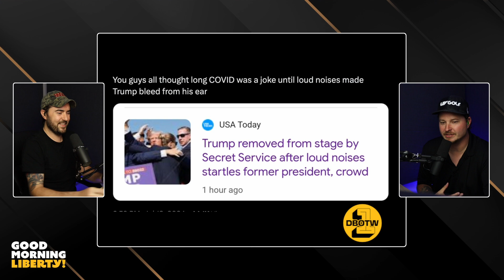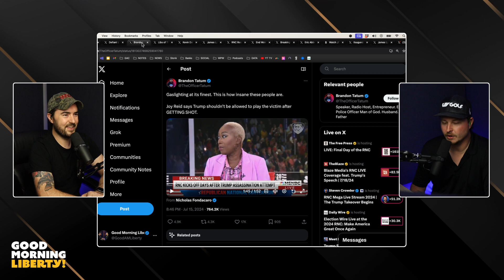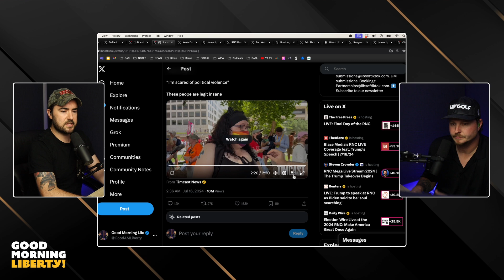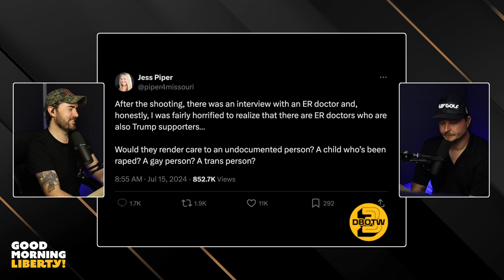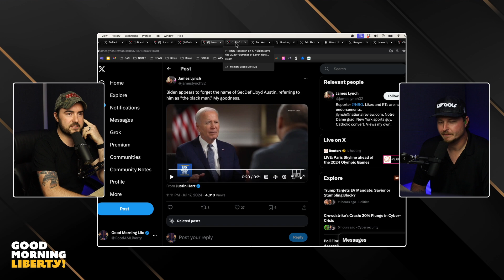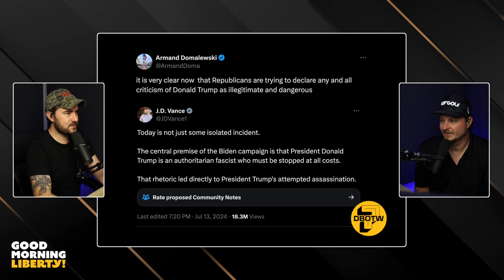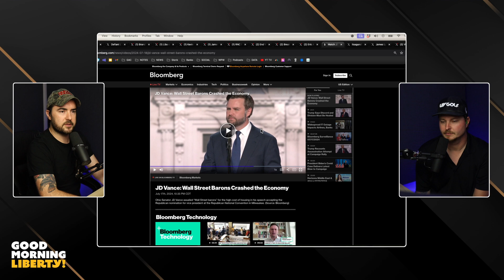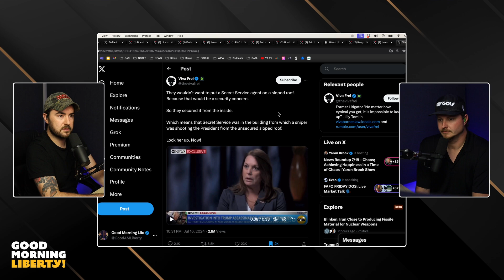Dumb BLEEP of the Week! (Trump Assassination Attempt/RNC Special) || 1300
It was a big week in politics. Many dumb things were said, but unfortunately only one can be the dumbest!

05:53 Initial Media Stories
10:42 Later Media Reactions
29:24 Afraid of Political Violence
38:07 Biden Rent Control
43:35 Nugenix Total T
45:31 Undemocratic Democrats
50:03 Trump Conspiracy
54:59 JD Vance Media Response
01:03:05 JD Vance Housing Crisis
01:08:54 Destiny
01:10:16 Biden Covid Trump Shot Same/Same
01:15:31 SlopeGate

Check out Martens Minute!

Get your complimentary bottle of Nugenix by texting GML to 231-231

Protect your privacy and unlock the full potential of your streaming services with ExpressVPN. Get 3 more months absolutely FREE by using our link EXPRESSVPN.com/GML